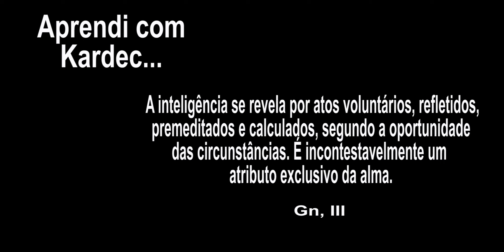Aprendi com Kardec #017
Nova série de vídeos curtos para divulgação das ideias Kardequianas.